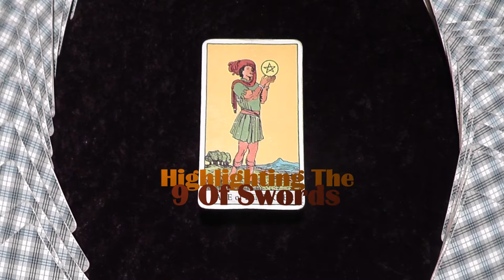Highlighting The 9 Of Swords Within The Tarot Deck Of Cards With Lady Leeanna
Lady Leeanna gives you the deepest meaning within this card as she covers the upright and reversed meanings as well as all the symbols. The nine of swords is one of the most important and deep cards within the deck of the minor arcana or for that matter the major arcana.

Please show your support of me and my hard work on these videos & we can hopefully stay commercial free and bring to you better content. Every little bit helps guys!

Also you can enlist my aid for a Tarot card reading and that helps!

Acquire a 30 Minute low cost reading from me via Facebook or Skype, They are very reasonable and it's a good way to show your support and further benefit! Add me on Skype I am ladyleeanna on there all lower cased and no special characters or spaces.